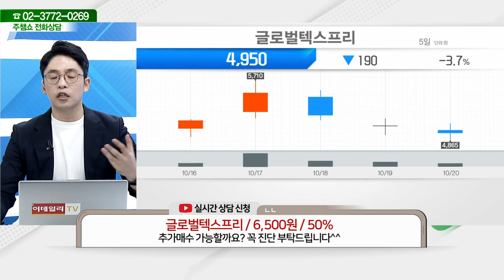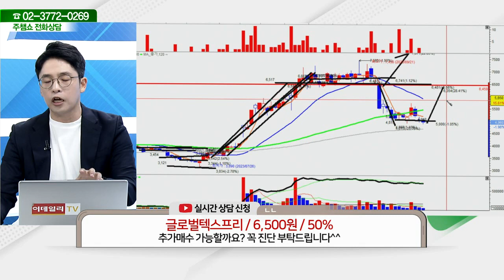글로벌텍스프리(204620)_이민 전문가_종목 상담 (20231020)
2) 유튜브: 이데일리TV 채널›생방송 채팅창